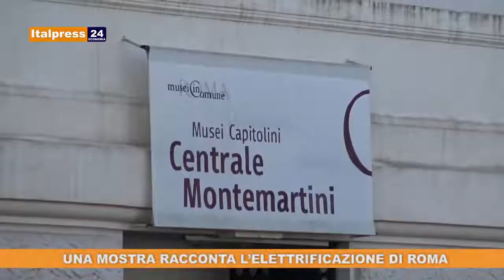Tg Economia - 23/10/2019